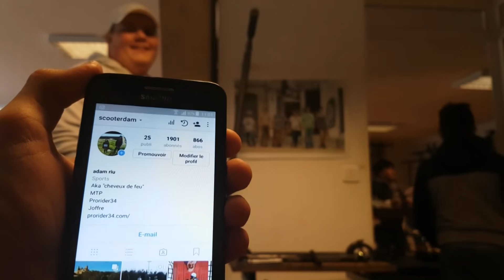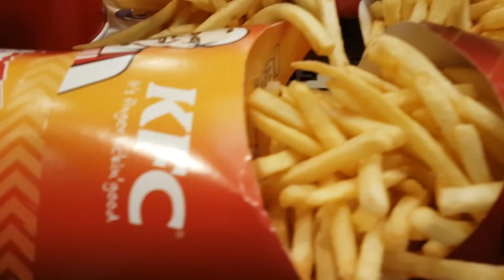VLOG PRO RIDER 34 // SA TOURNE BIEN PAS D'EXPLICATIONS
Salut a tous c'est M1STER D4VID , Aujourd'hui on se retrouve pour le premier vlog sur la chaîne  ;), si la video vous a plus partager la  sur les réseaux sociaux et pétez moi la bar des like  pour sa me ferais vraiment plaisir , sur ce je vous laisse sur cette vidéo PEACE :D

logiciel de montage : son vegas pro 13  // photoshop

Mon snap: Davidu34070
merci a se qui m'ajoute vous aurez des esclu pour les prochaine vidéo :D

♠ ROAD TO 2K ABOS  ♠ Fuck les  dolis
Merci a vous est bonne vidéo ;D